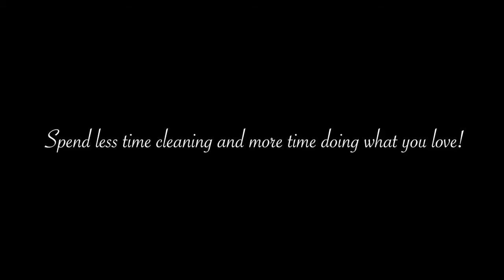Frying Pan Liner HD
Instantly transforms any frying pan into a non-stick cooking surface.

Spend less time cleaning and more time doing what you love!